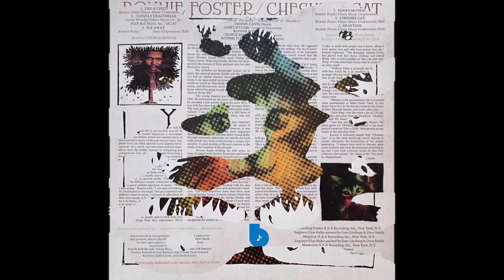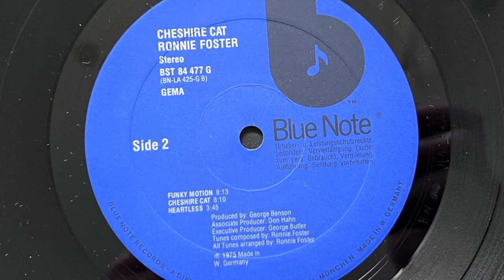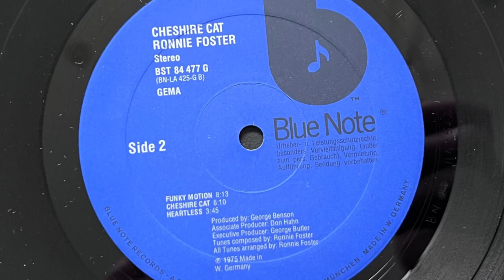Ronnie Foster - Heartless (1975 Vinyl)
US soul jazz - funk organ player, keyboardist - arranger - vocalist (* 13 May 1950 in Buffalo, New York, U.S.A.).

1975 Vinyl Blue Note (Photo inside video). Side B Track 3
Etichetta: Blue Note – BST 84 477 G
Formato: Vinile, LP, Album
Album: Cashire Cat
Paese: Germany
Genere: Jazz
Stile: Jazz-Funk